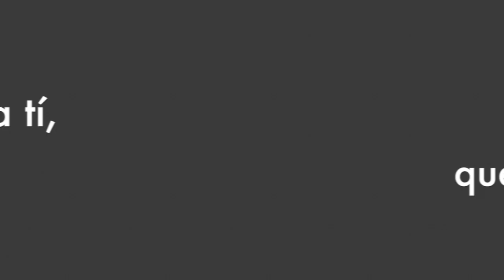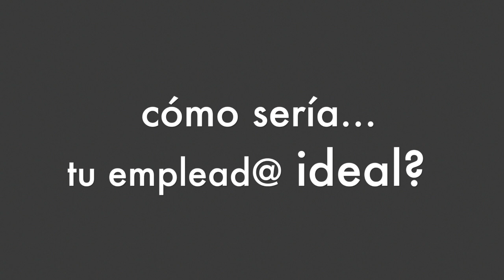Cuenta con Ell@s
Esto es de lo que son capaces de hacer los participantes de Vives Emplea. El grupo de Rivas, ha realizado este vídeo después de su paso por el programa. ¡No te lo pierdas!